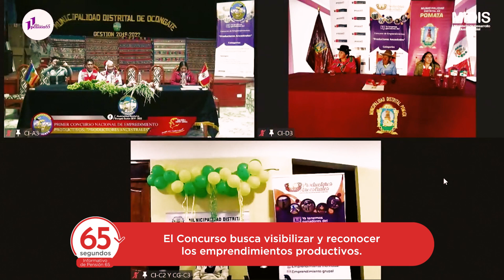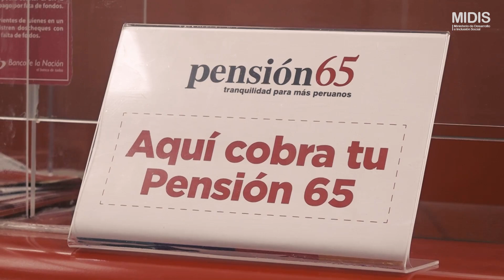Informativo 65 Segundos Edición 036-2022 (26Oct2022)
Conoce nuestras últimas actividades en el Informativo 65 Segundos

✅ Desde la ciudad de Trujillo se llevó a cabo la ceremonia por el aniversario de Pensión65 que contó con la conexión virtual desde las regiones y fue transmitida por las redes sociales del programa.
✅ 80 beneficiarias y beneficiarios del programa son los flamantes ganadores del Concurso Productores Ancestrales.
✅ La subvención bimestral de Pensión65 que reciben las beneficiarias y beneficiarios, tendrá un incremento de 50 soles por todo el año 2023.